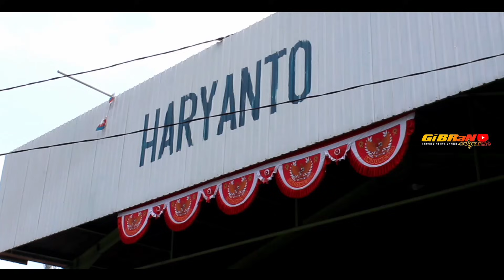Semua Akan WAYANG Pada Waktunya‼️Update Proses Pengecatan Livery Po Haryanto Eks Manhattan🤙🏁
Assalamu'alaikum wr.wb !!